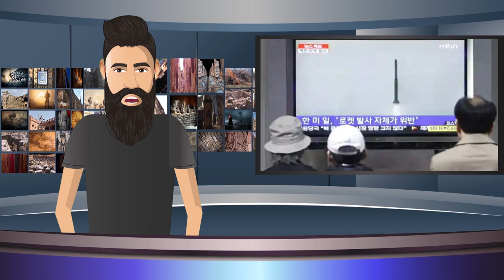Today in History — April 5th - Discovering the Significant Events of the Past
Welcome to our "Today in History" program, where we explore significant events that took place on this day in history. In this episode, we highlight April 5th and its impact on the world. From Pocahontas and John Rolfe's marriage to the Battle of Maipú in Chile, and from the launch of North Korea's long-range rocket to the tragic explosion at the Upper Big Branch mine in West Virginia, we delve into the history-making events that shaped our world. Join us as we take a closer look at the stories behind these events and their significance in history.

I hope this episode has given you a better understanding of the significant events that occurred on April 5th throughout history.